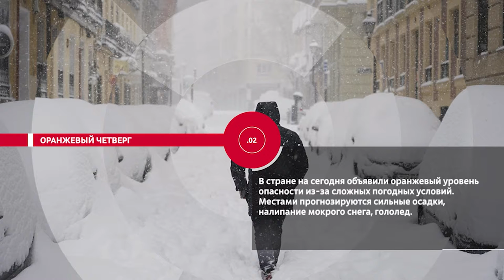НОВОСТИ ЭПИЗОДЫ 04 02 2021 HD